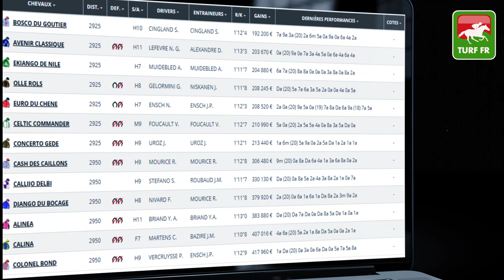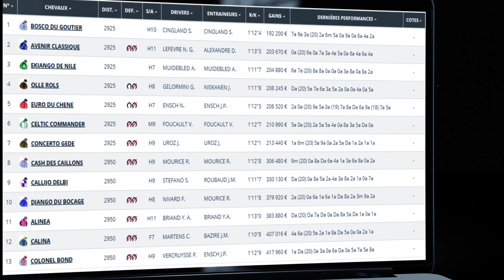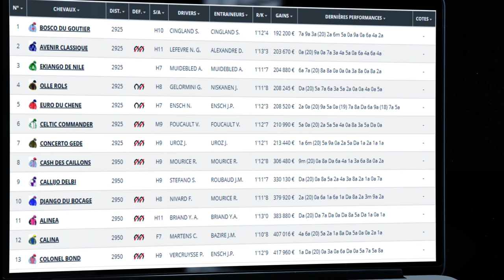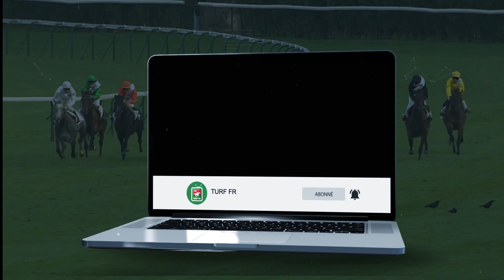Minute Quinté TURF FR : Pronostics Quinté du jour PMU - Mardi 09/02/21 - Cagnes sur mer 🏇 #229041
🥇 Retrouvez le pronostic exclusif de notre expert Turf Lucius Simenon pour le PRIX JULES ROUCAYROL le Mardi 9 Février 2021 à l'hippodrome de Cagnes sur Mer en France !